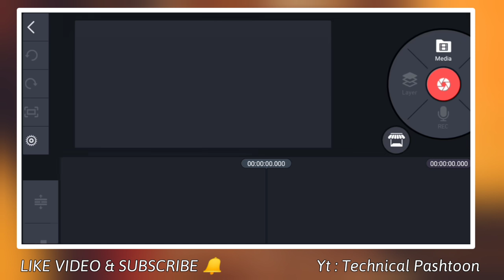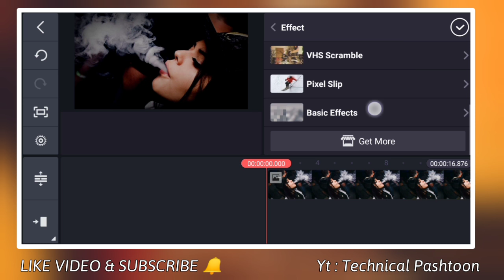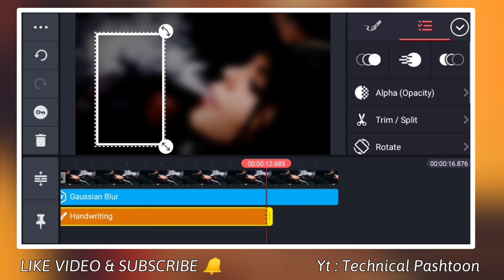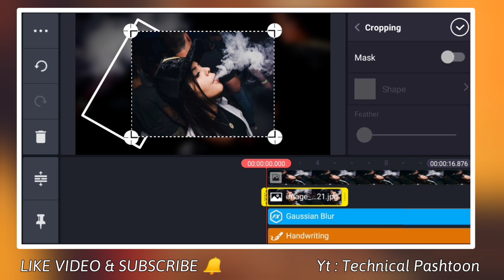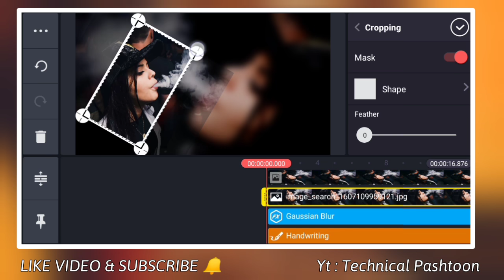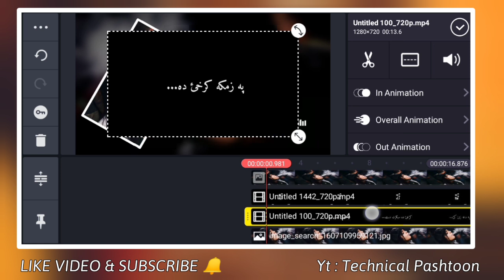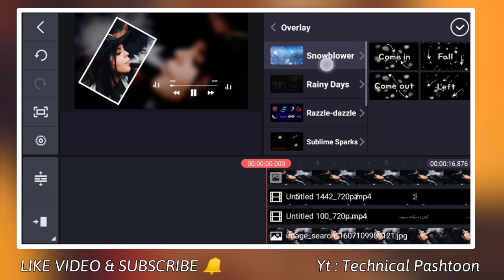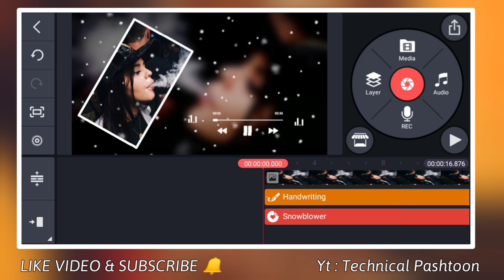Create WhatsApp status video on kinemaster Telugu | kinemaster video editing | by technical pashtoon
(1) LIKE

(2) COMMENTS

(3) SHAR

Make WhatsApp status video,
WhatsApp status video on kinemaster Telugu,
create New WhatsApp status video,
WhatsApp status video creating easy,
lyrical video editing Telugu, kinemaster lyrical video editing, lyrical video editing in kinemaster, telugu lyrics, kinemaster video editing, lyrical video editing, kinemaster video editing Telugu, lyrical video kinemaster,
Telugu lyrical video editing kinemaster, kinemaster video editing Telugu, love whatsapp status video editing kinemaster in Telugu

✓Kinemaster Pashto editing tutorial!!!

©NOTE: All Content used is copyright to Mr Rohit Tech . Use or
commercial Display or